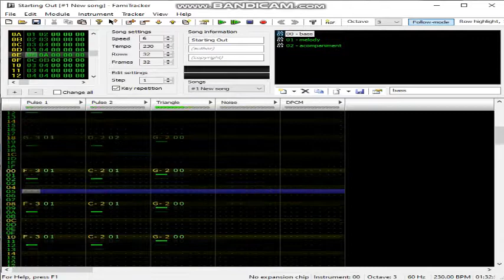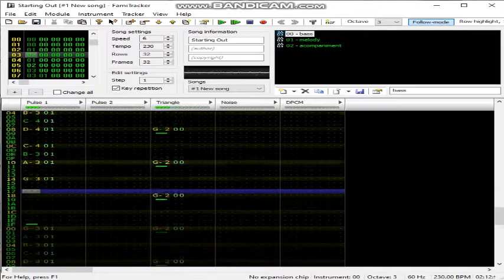"Starting Out" (17/02/13)